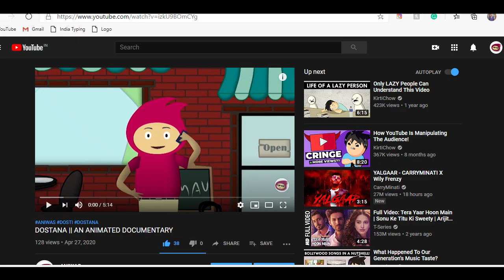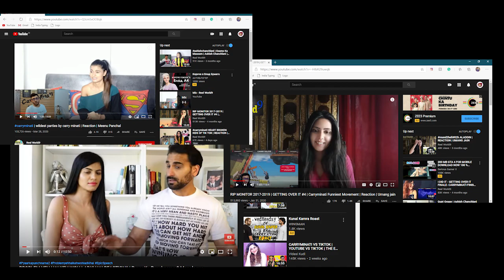How big youtubers(carryminati, BB ki Vines, R2H etc ) feed another channel.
Thak gyi hain ye ankhen aye khuda
munasib ho meri taqdir ka faisla kar de
chand lamhon k lie hi sahi
Is youtube k kachre ka kuch to hala bala kar de :)

THANKYOU

I am not a professional animator but tried to make something. Hope you enjoy it a lot.